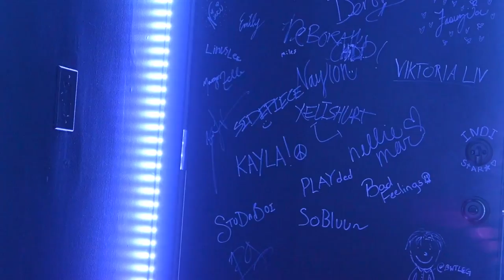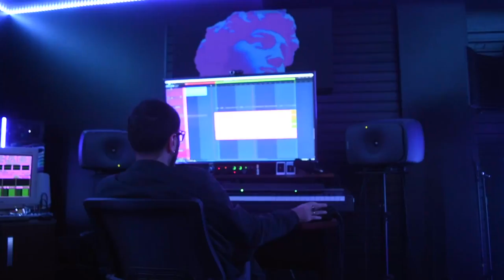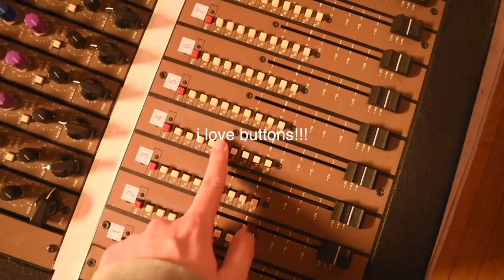vlogging the life of a songwriter in LA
HEEEEYYY! In this vlog, you'll come along with me to 2 writing sessions and see how frickin fun they are. Hope you enjoy learning about the process of writing a song :))) New music out soon gahhhh!!!